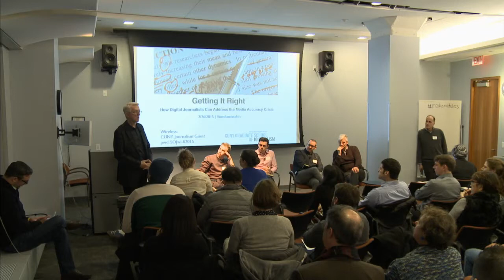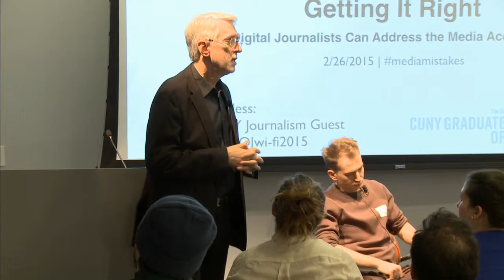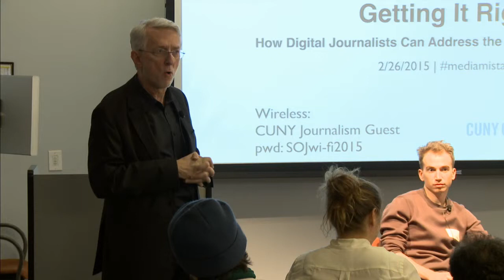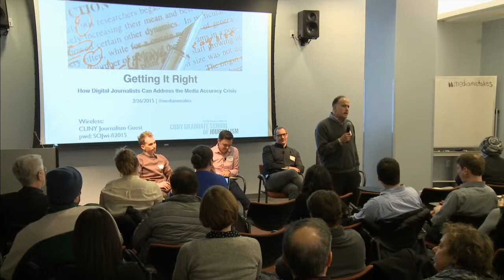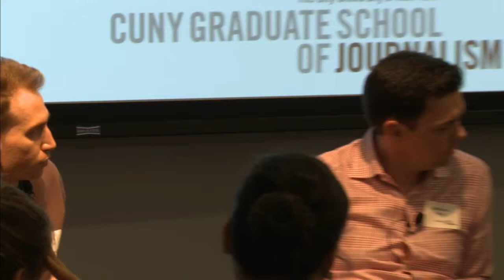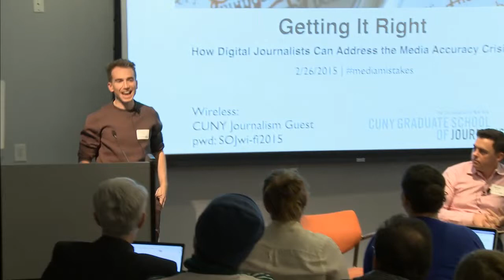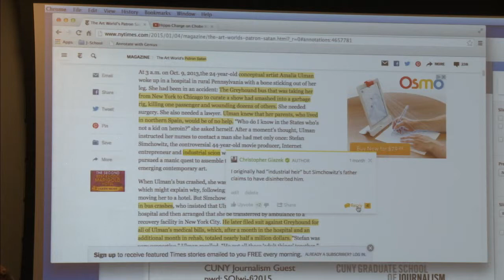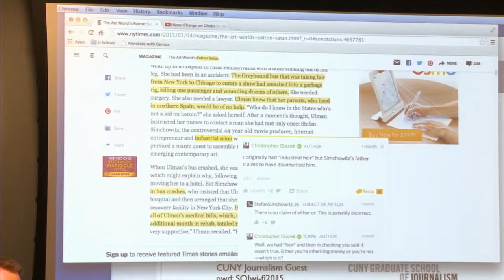Getting It Right: How Digital Journalists Can Address the Media Accuracy Crisis - Pt.1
Real world technologies, skills, and procedures that can help journalists avoid career-ending mistakes despite less editing, the demands of 24/7 news cycles, and the end of traditional fact checking in most newsrooms.

Featuring experts from Regret the Error author Craig Silverman and Storyful’s David Clinch to former New York Times Research Editor Barbara Gray, DNAInfo’s Rosa Goldensohn, and Corner Media’s Mary Bakija and Ned Berke.